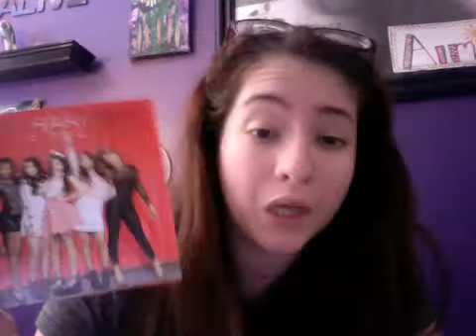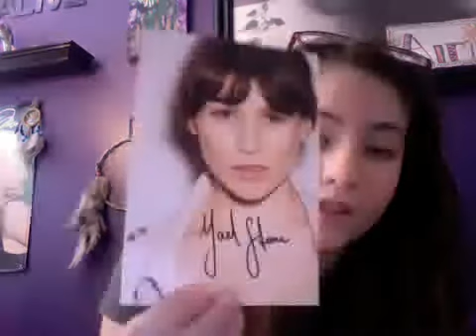TTM/AUTOGRAPH RECAP FOR APRIL 13TH - APRIL 18TH! FIFTH HARMONY & YAEL STONE!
Hey guys got two awesome things in this week! Hopefullt things start picking up soon!